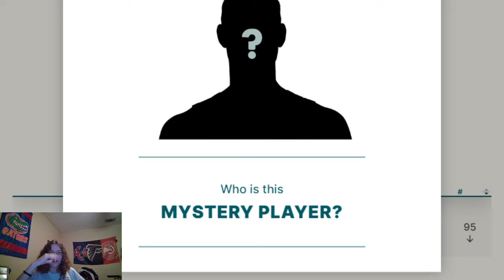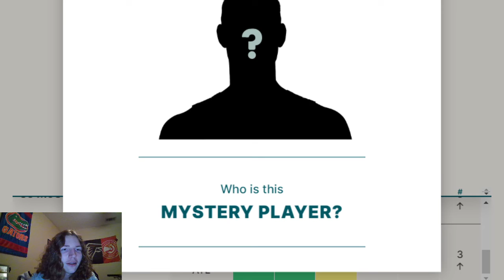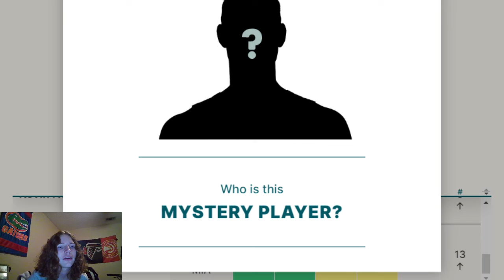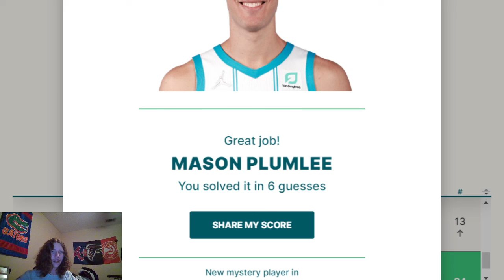Playing the NBA Version of Wordle